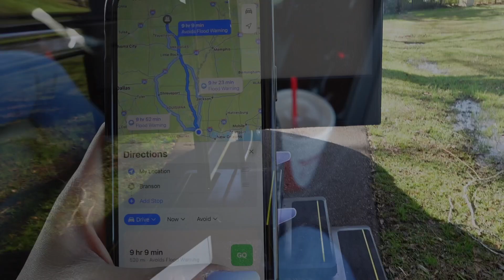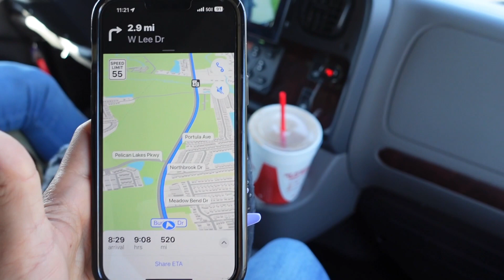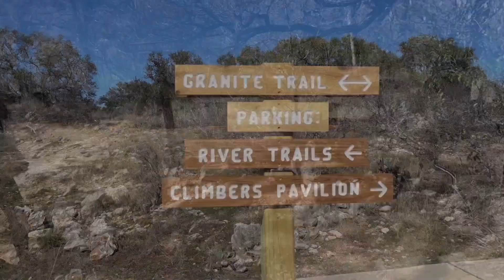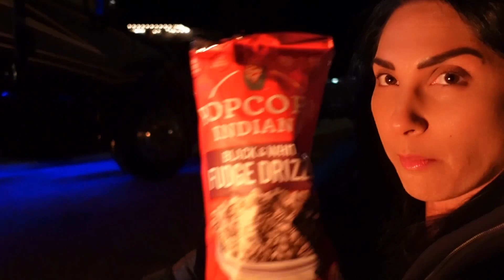Join us on our First RV Adventure Vlog #1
Capturing our RV Traveling Experience One Vlog at a Time! We're new to the RV Life, so learn with us as we go! We'll be exploring RV parks, Glamping destinations,  and great food when your on the road traveling. We plan to do it all!
We have so much more to share with you!

Music Credentials:
Sweet